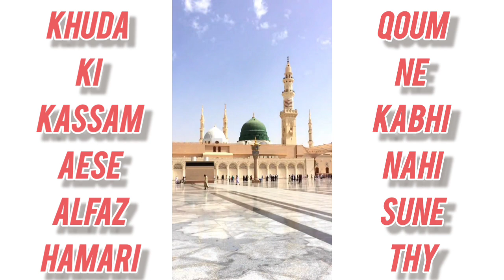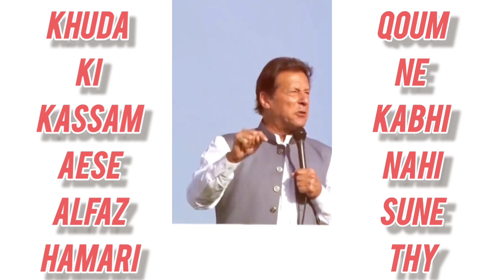imran khan best speech | jalsa and taqreer | eman afroz batein imrankhan status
imran khan best speech | jalsa and taqreer | eman afroz batein

imran khan latest news today
imran khan latest news ary
imran khan latest interview
imran khan latest update news

imran khan status
imran khan dialogue
imran khan attitude
imran khan new video
imran khan protocol

islamic status
islamic status for whatsapp
islamic status for whatsapp naat
islamic sad status for whatsapp naat
islamic stories
islamic shorts
islamic video

imran khan speech united nations
imran khan speech today live
imran khan speech in un general assembly
imran khan speech minar e pakistan
imran khan speech in un

imran khan news today pakistan
imran khan new song 2023
imran khan new song 2023 mix

imran khan quotes in urdu
imran khan motivational quotes

imran khan viral songs
imran khan viral video bani gala
imran khan viral tiktok account
imran khan viral in tiktok

imran khan news update
imran khan news today ary news
imran khan news today pakistan geo news